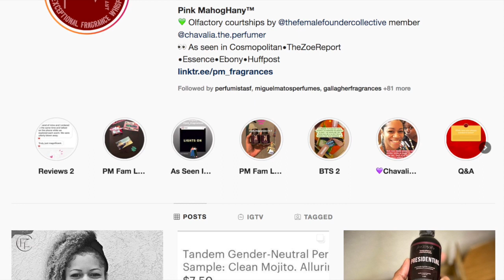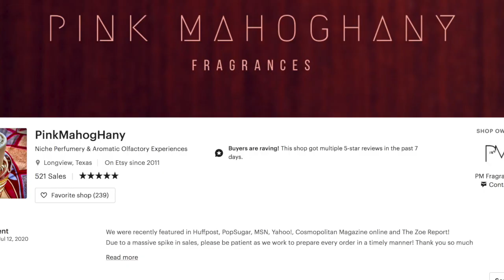Chavalia Mwamba A Musician’s Perspective On The Olfactory Process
Scent is often likened to that of a [hopefully] beautifully composed song. The “words” are the notes used and the instruments are the various individuals who enjoy wearing each song. Perfumer and musician Chavalia Mwamba shares her creative process and how she approaches fragrance creation from a musician’s point of view.

Chavalia was born a creative individual with a grand imagination and a love for the outdoors – mainly because she could satiate all of her senses – particularly her sense of smell. Raised around berry bushes, pine trees and a pond, she was always surrounded by nature’s perfume. Although an educator, her love for perfumery and fragrance began to crave her attention for more pursuit. She found herself researching and reading about everything related to scent. This rekindled passion motivated her to want to speak with others about what she’d been reading. As destiny would have it, in her conversations, she was met with the need her brand Pink MahogHany was to fulfill –provide a collection with people like herself (an artistic, yet conscious consumer) in the forefront of her mind. Little did she know she would end up expanding her collection to include products for mental clarity, due to losing her 3rd born son shortly after birth in 2018. Pink MahogHany has become much larger than Chavalia and the people and businesses that are served. It’s now also about her own healing through fragrance. Chavalia resides in Longview, Texas by way of Dallas after 14 years and is a mother of 5-year-old identical twin boys.